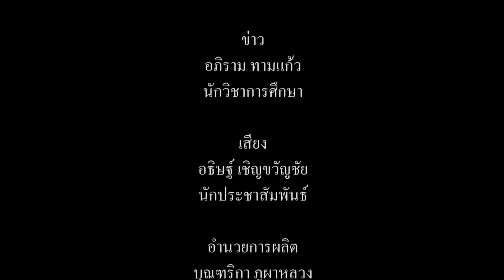พิธีส่งมอบงานในตำแหน่งผู้อำนวยการศูนย์วิจัยและการศึกษาบรรพชีวินวิทยา มมส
เมื่อวันที่ 14 มิถุนายน 2562 เวลา 09.30 น. ศูนย์วิจัยและการศึกษาบรรพชีวินวิทยา มหาวิทยาลัยมหาสารคาม จัดพิธีส่งมอบงานในตำแหน่งผู้อำนวยการศูนย์วิจัยและการศึกษาบรรพชีวินวิทยา มหาวิทยาลัยมหาสารคาม โดย ดร.วราวุธ สุธีธร ผู้อำนวยการศูนย์วิจัยและการศึกษาบรรพชีวินวิทยา ส่งมอบงาน ให้กับ รองศาสตราจารย์ ดร.มงคล อุดชาชน ผู้ดำรงตำแหน่งผู้อำนวยการศูนย์วิจัยและการศึกษาบรรพชีวินวิทยา (คนใหม่)

ภาพ/ข่าว : อภิราม ทามแก้ว
วิดีโอ / ตัดต่อ : นายอธิษฐ์  เชิญขวัญชัย
เสียงบรรยาย : นายอธิษฐ์  เชิญขวัญชัย